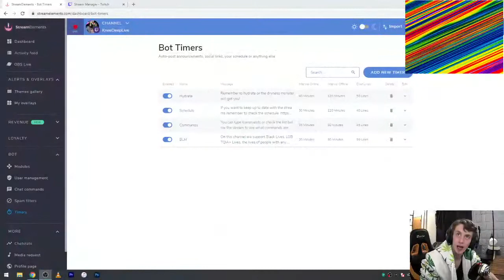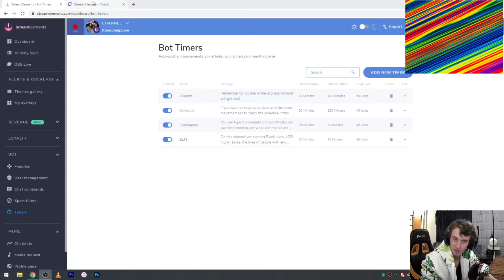Dark Souls Part 3 - Die Yet Another Night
Part 3 of my Dark Souls livestream.